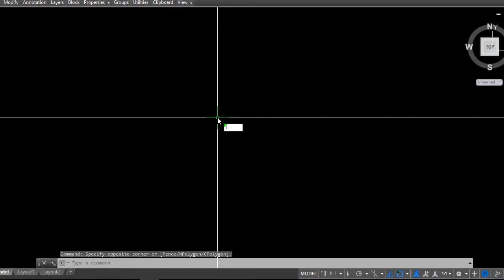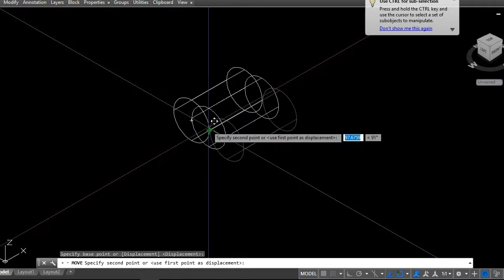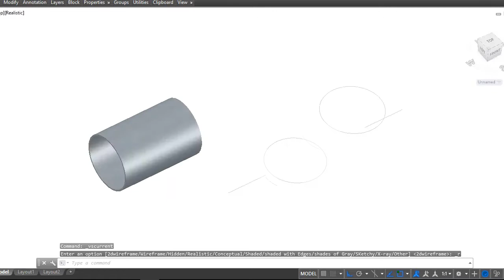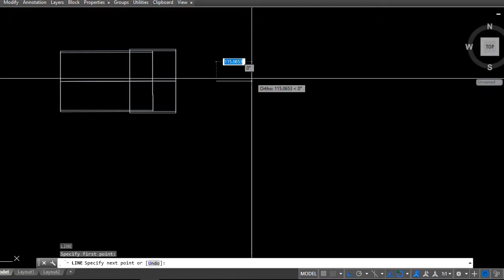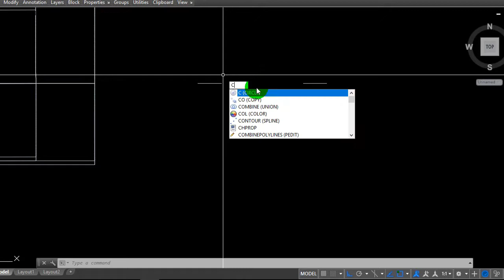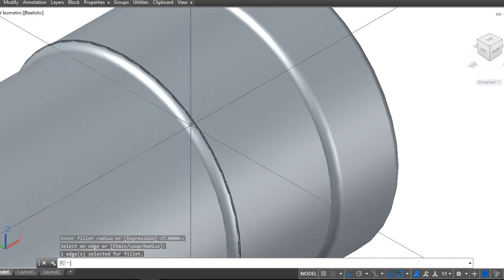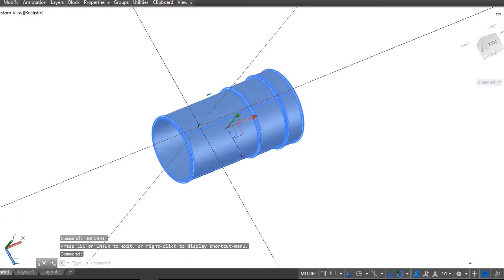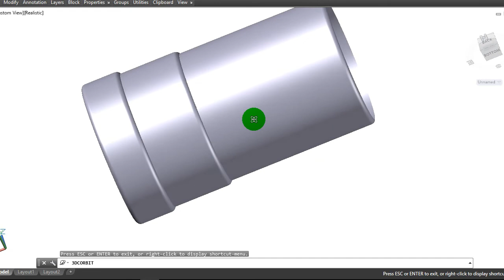AutoCAD 3D Basics! Tutorial To Draw a Simple faucet socket in AutoCAD 2019 | Modelling 3D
AutoCAD 3D Basics! Tutorial To Draw a Simple faucet socket  in AutoCAD 2018 | Modelling 3D